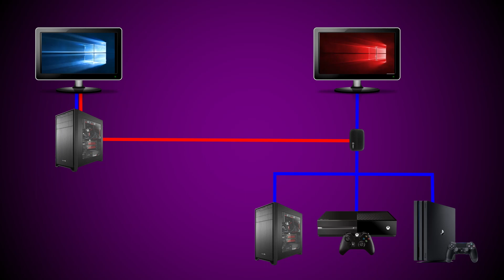How A Dual PC Setup Works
This video was really hard to put together & originally was almost 30 mins long; I trimmed a lot of the overly technical stuff out to HOPEFULLY condense to an easy to understand and simple workflow of a dual PC setup.

My capture cards:
Elgato 4k60 Pro
Elgato HD60S

My camera
My FAVORITE lens
My lens adapter
My gimbal
My mic
My SD cards